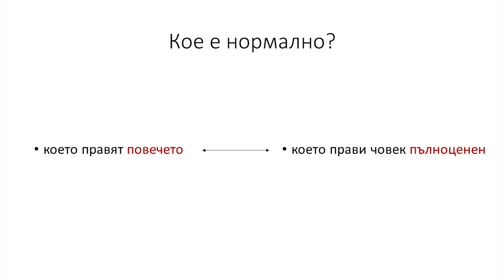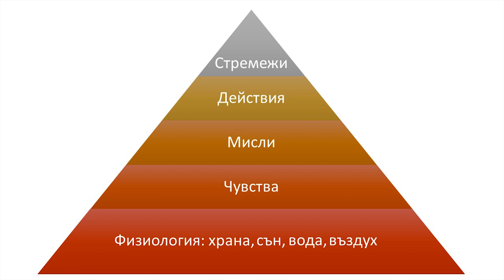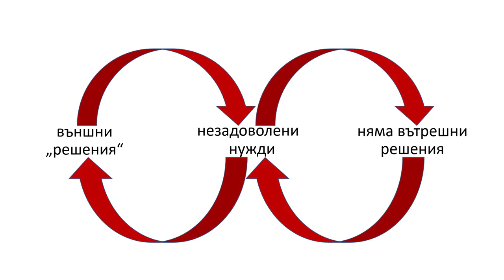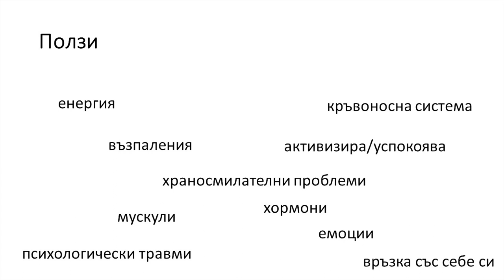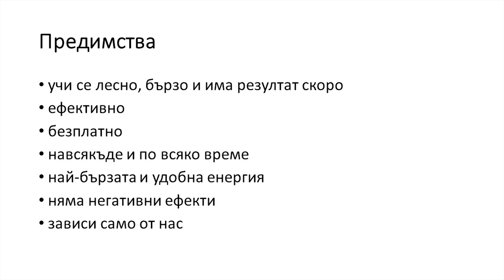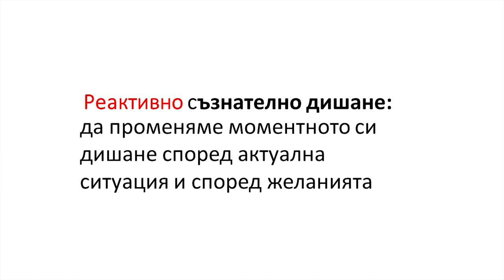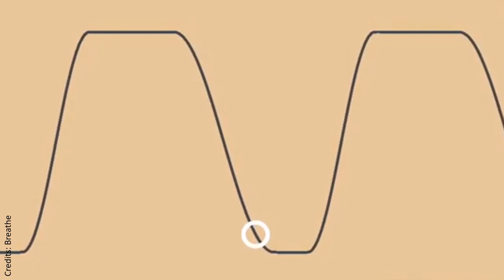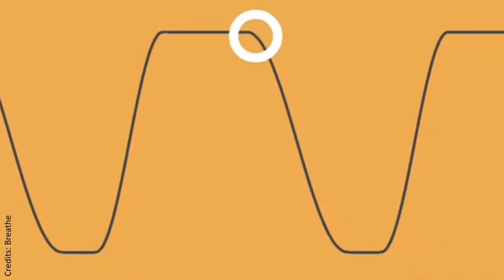Силата да дишаш съзнателно | Кирил Радев | TEDxVitosha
Колко време ще изкарате без вода или храна? Дни, може би седмици. А без да дишате? Дишането е постоянен и безплатен източник на живот, има и десетки ползи за здравето, ако го правим правилно. За Кирил Радев то е било и лечение на алергия. Как да дишаме съзнателно и да подобрим качеството си на живот - вижте в грабващата лекция. Това е същият Кирил, онзи, който посрещна Нова година на Черни Връх по шорти, без връхна дреха. По собствени думи Кирил Радев е човек, гражданин, ученик, експериментатор, изследовател, учител, икономист, завърнал се, атлет, четящ, творец, ентусиаст, актьор, мислител, обичащ и дишащ човек. This talk was given at a TEDx event using the TED conference format but independently organized by a local community.